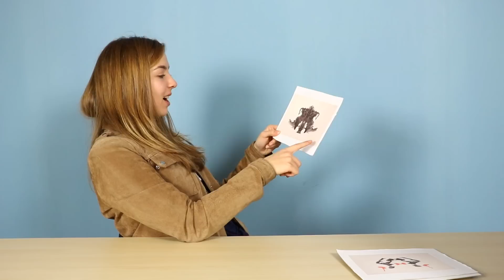Gençlerin Tepkisi: Rorschach Testi 1.1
Snapchat'te videolarınızı bekliyoruuz:)

Kanal Sahibi:

Burak Tatlıcı

Bu bölümde tepki veren kişiler:

Hüseyin Abdik - 25 yaşında
Mert Soydan      -   24 yaşında
Edvina Gülzari-  24 yaşında
Can Koçak  -  24 yaşında
Mehpare Pehlivan - 24 yaşında
Gözde      - 24 yaşında
Yaren        - 18 yaşında
Burak Topel - 24 yaşında
Can Mimar -24 yaşında

Bize ulaşmak mı istiyorsunuz?